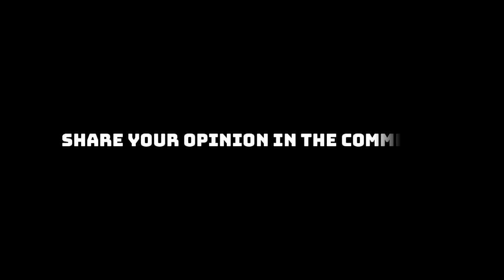Rocket League S15 Tournament Cup Opening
In diesem Video löse ich die Tournament Credits von Staffel 15 ein, die ich mir auf der PS4 erspielt habe.